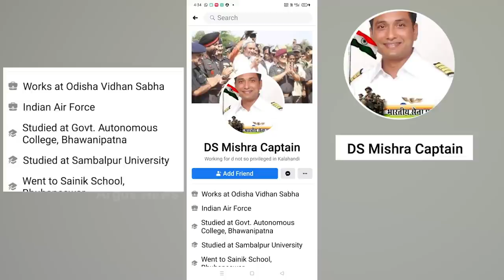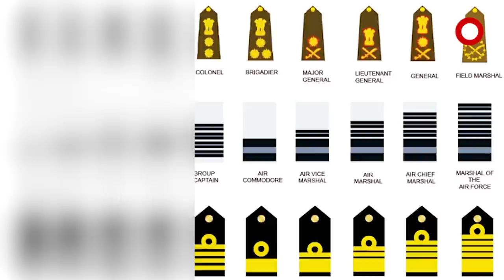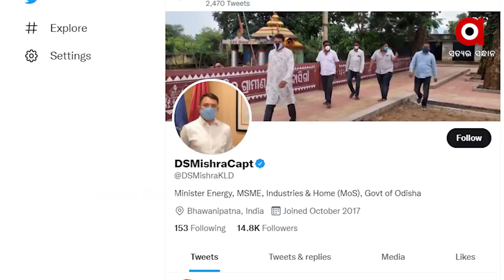ମିଛ କ୍ୟାପଟେନଙ୍କ ପୋଲ ଖୋଲିଲେ କର୍ଣ୍ଣେଲ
ମିଛ କ୍ୟାପଟେନଙ୍କ ପୋଲ୍ ଖୋଲିଲେ କର୍ଣ୍ଣେଲ। ଗୃହରାଷ୍ଟ୍ରମନ୍ତ୍ରୀ ଦିବ୍ୟ ଶଙ୍କର ମିଶ୍ରଙ୍କ ନାଁରେ ଆଣିଲେ ସାଂଘାତିକ ଅଭିଯୋଗ। ମିଛରେ ନିଜକୁ କ୍ୟାପଟେନ ବୋଲି କହୁଛନ୍ତି ଦିବ୍ୟଶଙ୍କର ବୋଲି କହିଛନ୍ତି ଅବସରପ୍ରାପ୍ତ ସେନା ଅଧିକାରୀ କର୍ଣ୍ଣେଲ ପ୍ରଭାତ ପଣ୍ଡା କହିଛନ୍ତି।